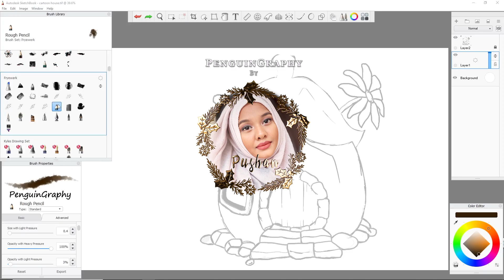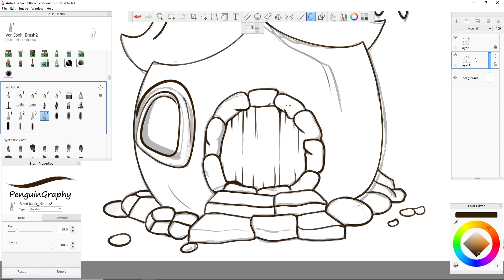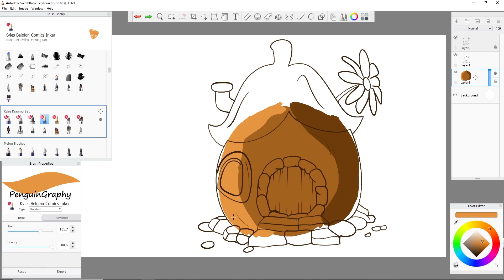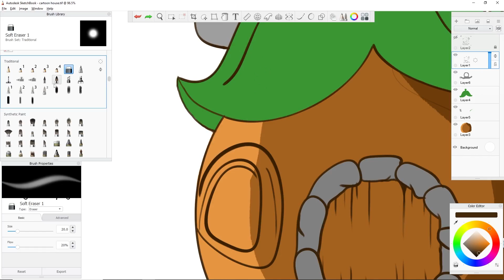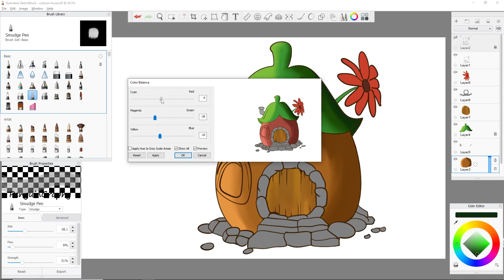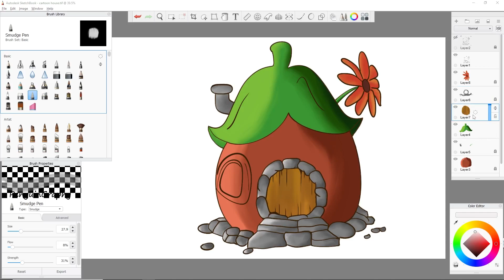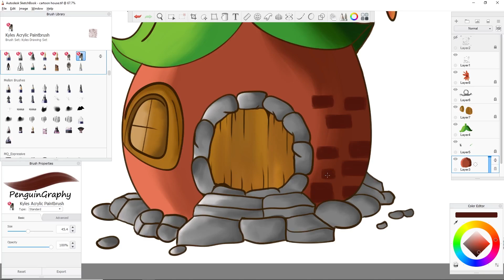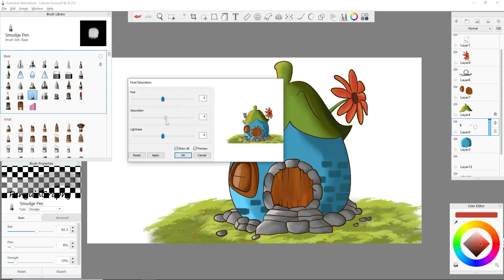Little Hut Painting | Very Easy Painting Tutorial for Beginners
Please share your feedback on my art and help me to grow.